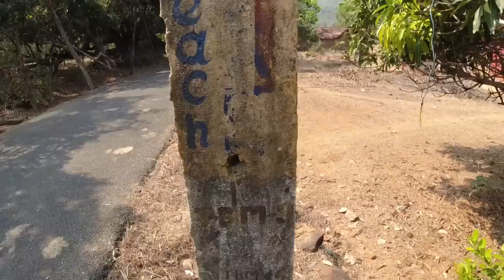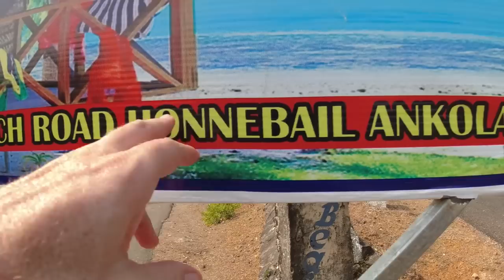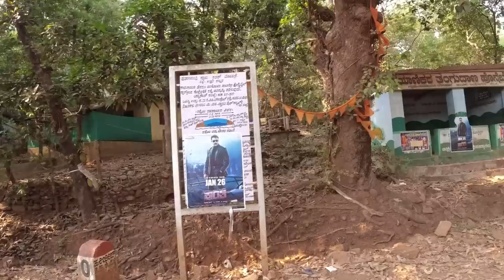Ultimate Adventures in India | Searching For a Nude Beach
Twenty-three years ago I went to a Rainbow Gathering at a secret beach somewhere outside of Gokarna, India. I decided to try retracing my steps and see if I could find it.

Music during the video (in order):

"Goddess of Destruction" & "Ganges Blues" by Banaras Baba & Kolkata Kid
"Remote Locations" by Edward Karl Hanson
"The 3rd Door" by Jay Varton